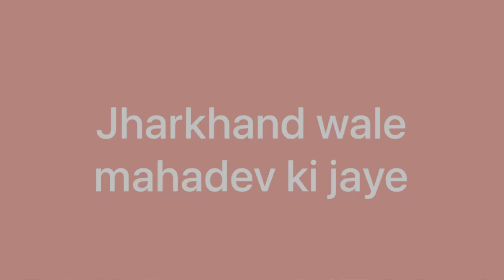Jharkhand Mahadev ki jaye